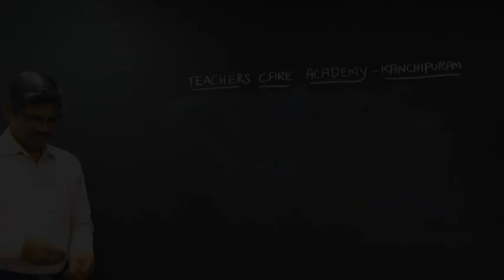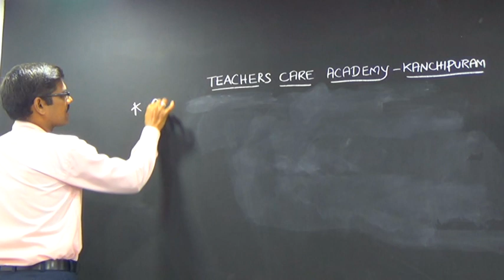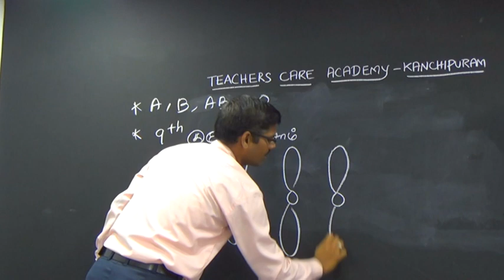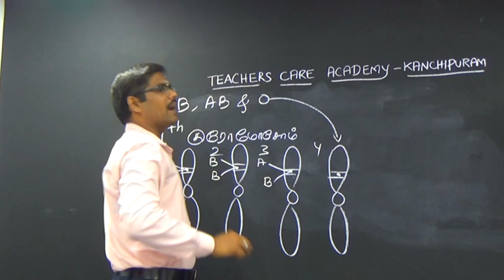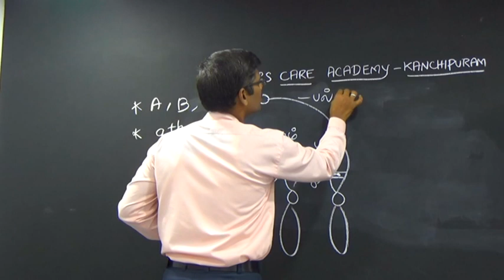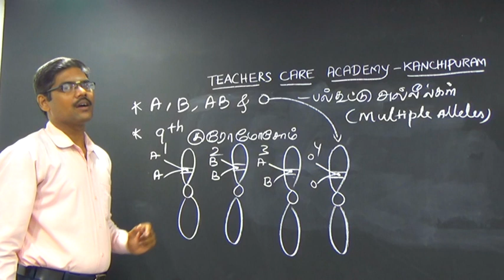TEACHERS CARE ACADEMY PG TRB TET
TNPSC GROUP 2 MAINS.BIOODGROUP